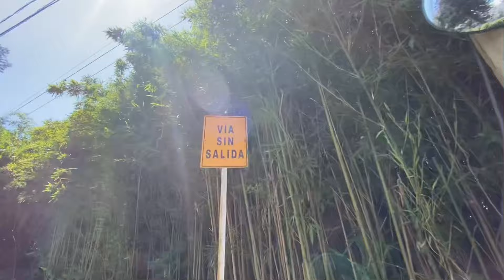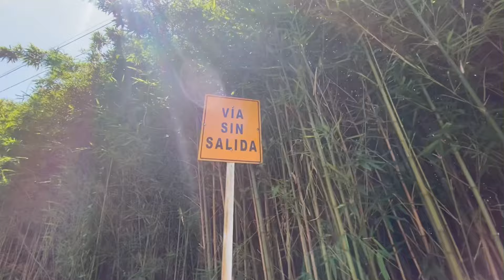Sali a montar en la ram más exótica de colombia🇨🇴(1.200USD)🤯🔥😱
Espero y te haya gustado el video! Nos veremos en otra próxima ocacion las mejores energías!⚡️🔥🤙🏻

Dejame saber en los comentarios que videos  quieres ver!